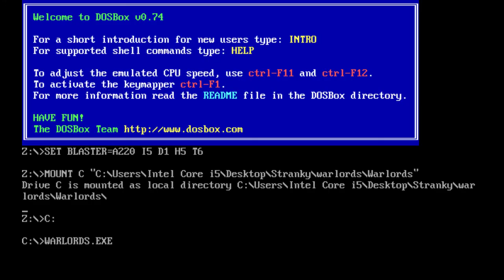Warlords (1990, SSG Strategic Studies Group)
Original Design: Steve Fawkner

The first in the Warlords series (DOS). Basically, your mission is world domination. This may be played between up to 8 people all on the same machine. It is a medieval type strategy game that requires the player to control 80 cities in the realm of Illuria. In order to do so you must wipe out your 7 opponents.

Gold is accrued through the ownership of cities. The gold is then used to create armies. Heroes can sometimes "find" things or be rewarded by sages (there are only 2 and it's a first come first served basis). You can choose between various human and non-human peoples, as well as the ubiquitous evil Warlord. This is a very early version of what strategy games eventually became.